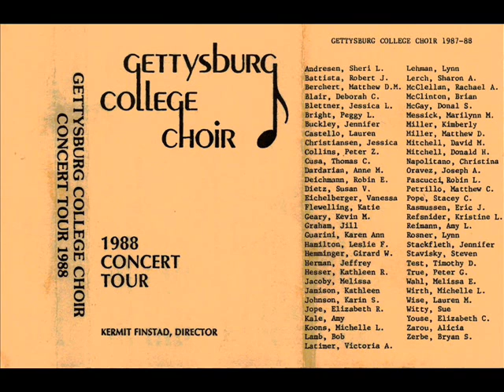High Flight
Gettysburg College Choir 1988 Spring Concert "High Flight"